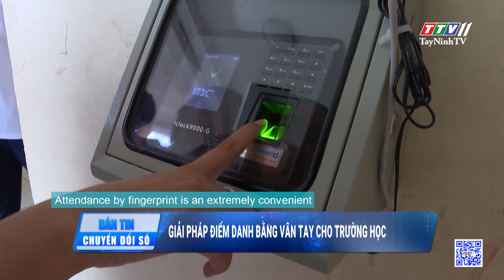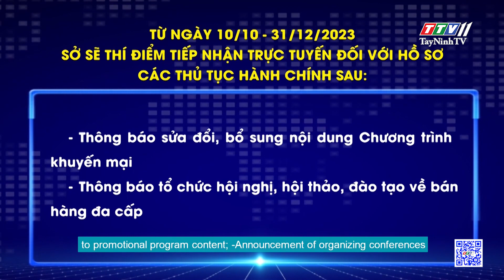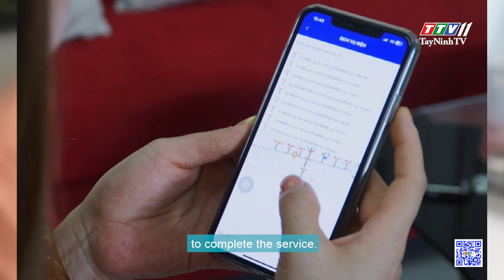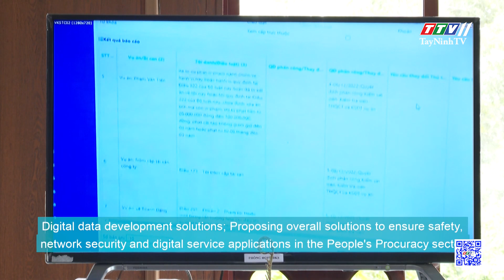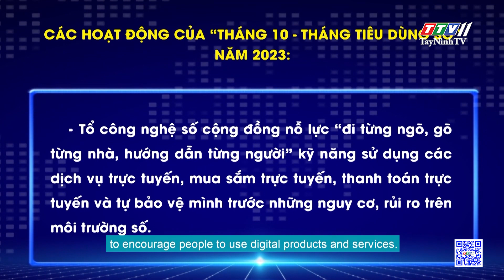BẢN TIN CHUYỂN ĐỔI SỐ 06-10-2023 | TayNinhTV DVC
- GIẢI PHÁP ĐIỂM DANH BẰNG VÂN TAY CHO TRƯỜNG HỌC
- THÚC ĐẨY THỰC HIỆN DỊCH VỤ CÔNG TRỰC TUYẾN
- EVNCPC TRIỂN KHAI CUNG CẤP DỊCH VỤ ĐIỆN TRÊN NỀN BẢN ĐỒ SỐ GOOGLE MAPS
- BƯỚC TIẾN MỚI TRONG CÔNG TÁC CHUYỂN ĐỔI SỐ CỦA NGÀNH KIỂM SÁT
- THÁNG 10 – THÁNG TIÊU DÙNG SỐ